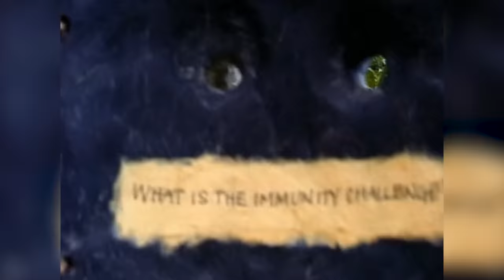The Attack Zone - Survivor: Thailand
Once upon a time in Survivor, there were no physical challenges. But then it happened. Survivor: Thailand introduced us to the now infamous Attack Zone! It turned out so poorly that they renamed it in All-Stars so people would try and forget this implementation.

Credit to my current patrons...
Angie Guido
Charlie Macdonald
Charlie.Burgervan
Chris Linton
Clean Quality
Colin Nickerson
Daniel Goodley
David Beeson
Delvis hernandez
Doug
Dylan Grubb
Eric Compton
FutureEgo
Heka
Hunter Borne
Jace Belanger
james harahan
joanne howard
Josh Mohr
Joshua Burch
Nicholas Vitiello
Peridiam
Warren Mitchell